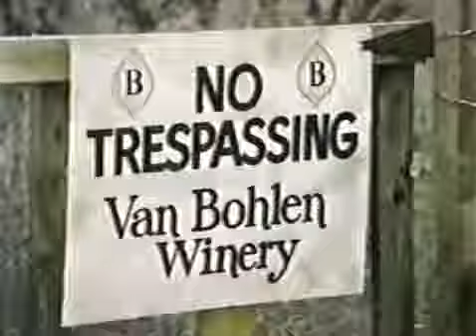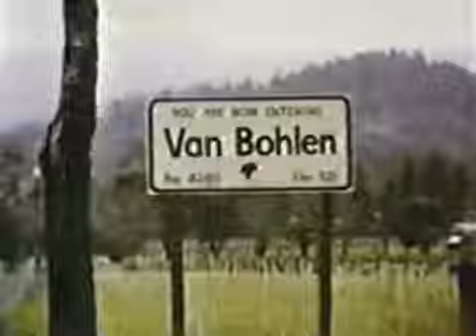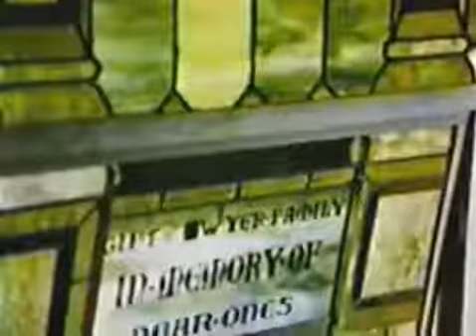Killer Bees ABC Movie of the Week, 1974